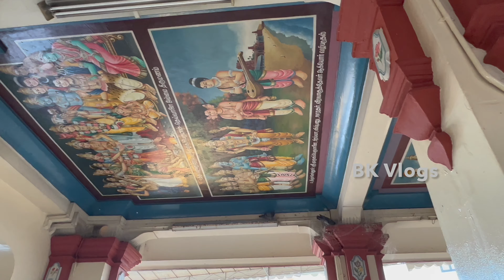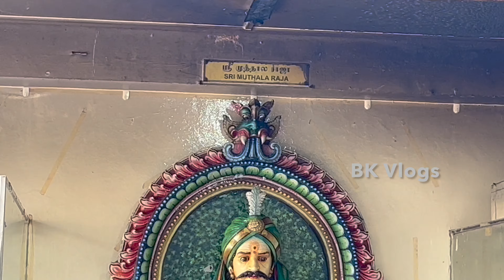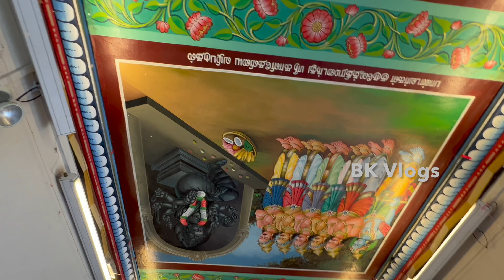Sri Mariamman Temple South Bridge Road Singapore ஸ்ரீ மாரியம்மன் கோவில் சிங்கப்பூர்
Sri Mariamman Temple Singapore
Temple History
Sri Mariamman Temple is the oldest Hindu temple in Singapore. Built in 1827, Mariamman Kovil or Kling Street Temple as it was popularly known then was constructed for worship by immigrants from the Nagapatnam and Cuddalore districts of South India. The temple is dedicated to Goddess Mariamman, known for her power in curing epidemic illnesses and diseases.
Located in the heart of Chinatown, the temple’s ornamental tower entrance or gopuram, has been a landmark to generations of Hindu worshippers and Singaporeans alike.

The building of Sri Mariamman Temple was the inspiration of Mr Naraina Pillai, a clerk with the British East India Company in Penang. Mr Pillai is known to have accompanied Sir Stamford Raffles (Founder of Singapore) on his second visit to the island in 1819. Mr Pillai who set up the first brick kiln in Singapore, rapidly established himself in business and was identified as a leader of the Indian community.

The East India Company’s original allotment of land for a Hindu Temple was along Telok Ayer Street. However, as it had no convenient source of fresh water needed for rituals, Colonel William Farquhar (appointed the first British Resident and Commandant of Singapore, from 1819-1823), allowed Mr Pillai to occupy an alternative plot near what is today’s Stamford Canal in 1821. Due to changes in colonial town planning, the Stamford Canal site was not made available. The South Bridge site where the temple currently stands (in the Chinatown area) was finally granted to Mr Pillai in 1823.

By 1827 a temple structure made of wood and attap was built at South Bridge Road. “Sinna Amman” a small deity of Sri Mariamman was installed by Mr Naraina Pillai in 1827 when the temple was first built. It is an interesting fact that this deity can be found in the main sanctum of the present day temple.

In 1843, a building made of plaster and brick was put up for the first time. It was only in 1962, one hundred and nineteen years later that a new temple structure was developed complete with intricate sculptural works reminiscent of temple architecture in India. The original gopuram (grand tower entrance) was constructed in the late 1800’s but did not contain much ornamental works. It was rebuilt in the 1930s and repaired and restored with elaborate proliferation of sculptures in the 1960s. In the last hundred years, the original temple structure under went several redevelopment phases.

The temple’s historical records do not show of any kumbabishegam (consecration) ceremony having been conducted prior to the first one which was held in June 1936. The second kumbabishegam was held 12 years later on in June 1949. Following this, kumbabishegams were held on 6th June 1971, 6th September 1984 and 19 May 1996.

Sri Mariamman temple served as a refuge for new immigrants during colonial times. The temple served as an important focal point for community activities and acted as the Registry of Marriages for Hindus at the time when only the temple’s was authorized to solemnize Hindu marriages.

The main festival celebrated at Sri Mariaman temple is Theemithi (Fire walking ceremony) held annually in October/ November. Other important festivals are Navarathiri and 1008 Sankabishegam.